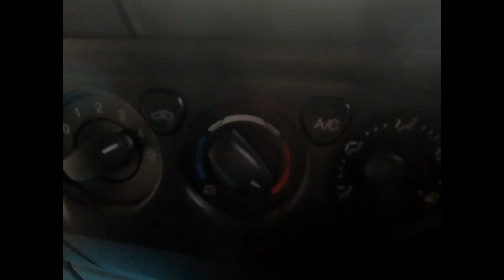YM16AVW FORD TRANSIT CUSTOM LIMITED